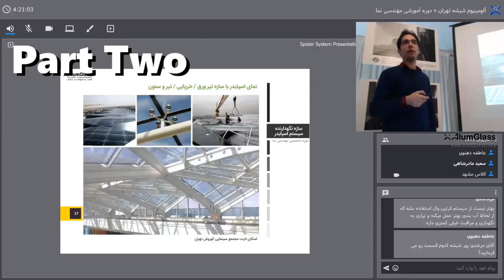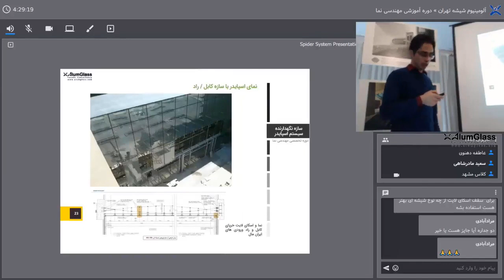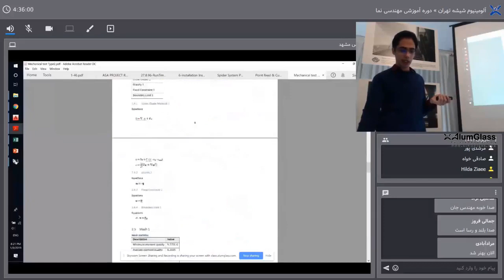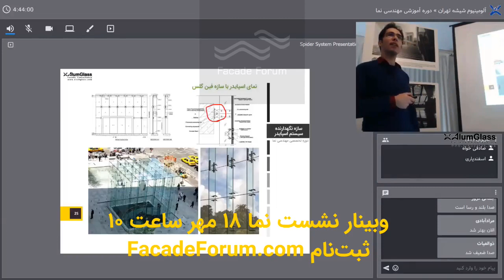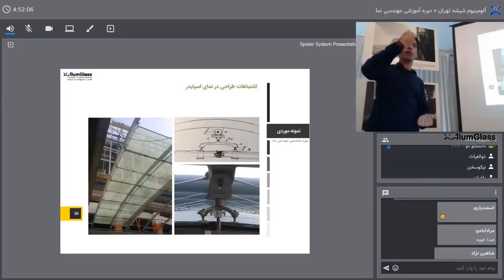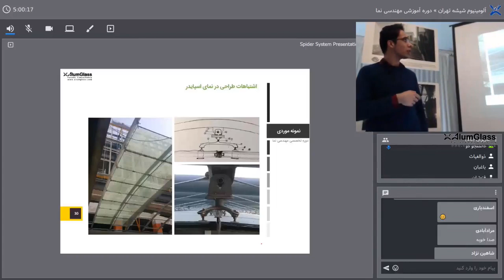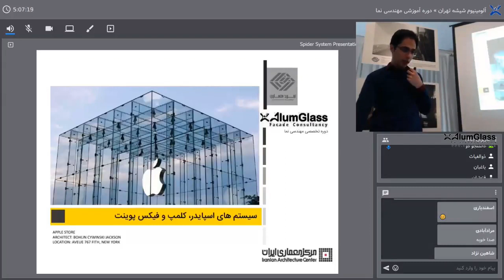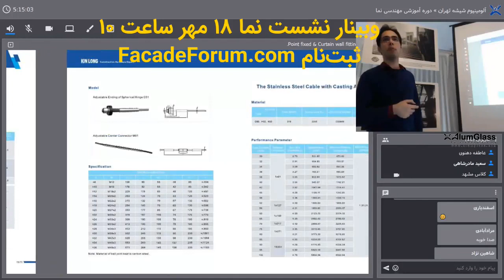دوره تئوری مهندسی نما | آلومینیوم شیشه تهران | نما اسپایدر - بخش دوم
آلومینیوم شیشه تهران به عنوان تنها مشاور تخصصی نما در کشور به عنوان بخشی از مسئولیت اجتماعی خود به برگزاری دوره های مهندسی نما نموده است که در این ویدئو بخش دوم کلاس نمای اسپایدر را مشاهده میفرمایید.